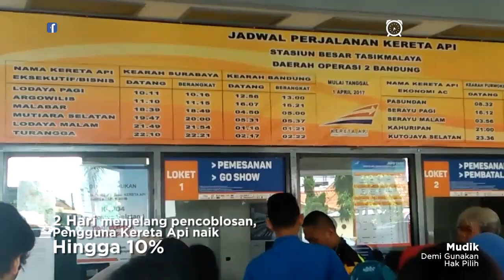Mudik Demi Gunakan Hak Pilih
Bagi sebagian perantau, hari pencoblosan tak ubahnya lebaran yang menuntut pulang ke kampung halaman. Harus mudik.

Seperti yang dilakukan Hairuman, warga Yogyakarta. Ia sengaja pulang kampung untuk menggunakan hak pilihnya dalam pemilu 2019. Pria yang sehari-harinya berwiraswasta ini lebih memilih pulang kampung, ketimbang mengurus persyaratan agar bisa mencoblos di Kota Tasikmalaya